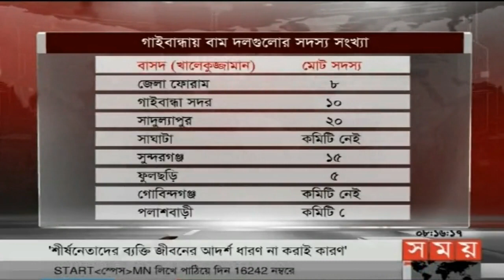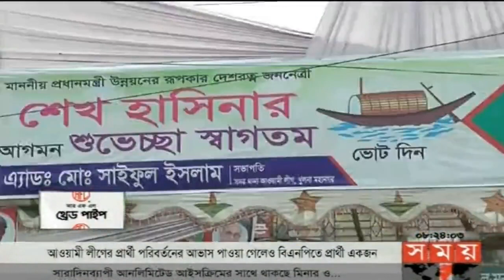নির্বাচন সংবাদ | রাত ৮টা | ১৯ এপ্রিল ২০১৮ | Somoy tv News Today | Latest Bangladesh News